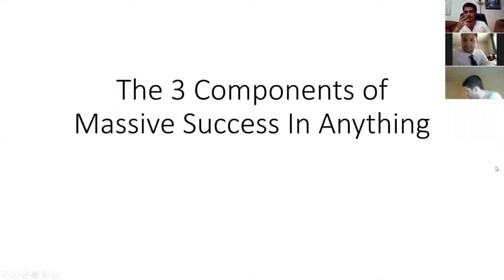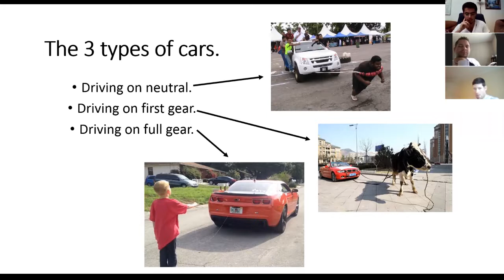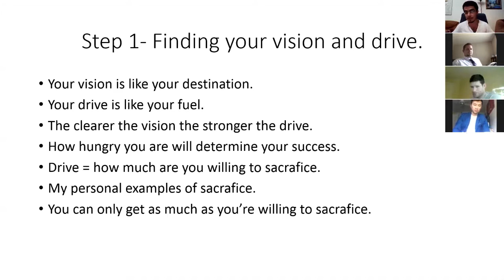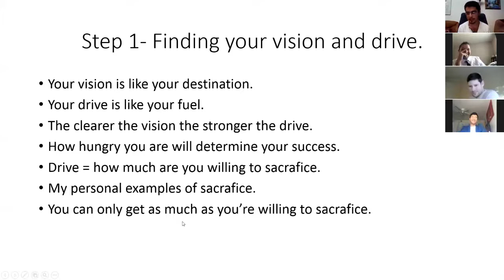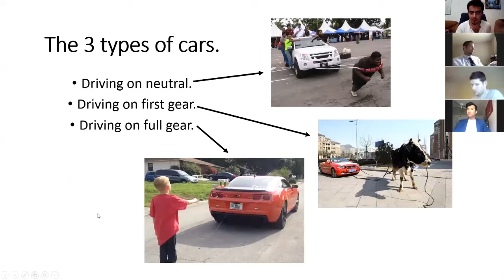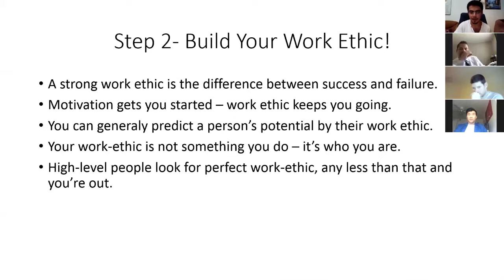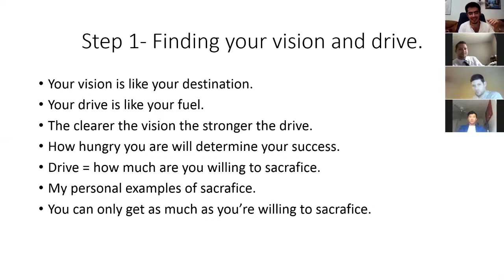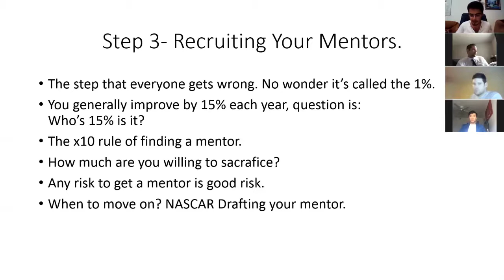How to Achieve Massive Success In Anything